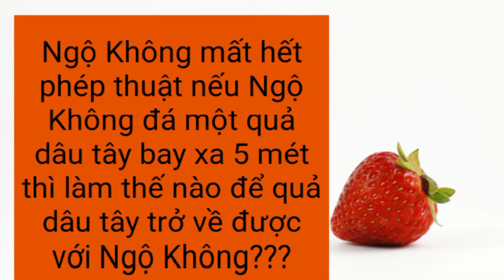Ngộ Không cũng chịu thua???